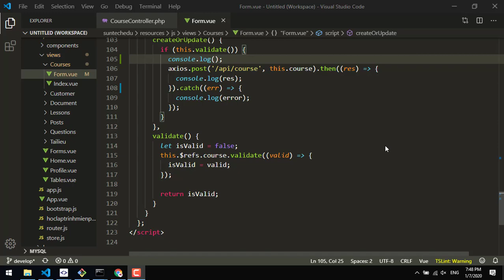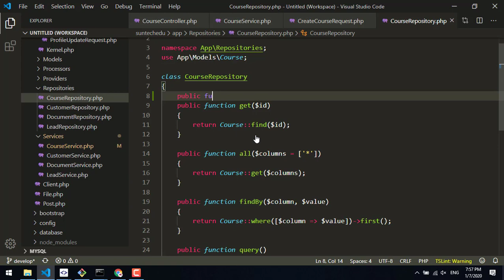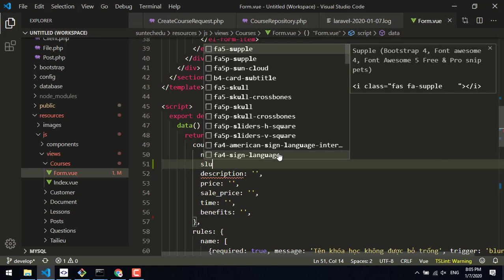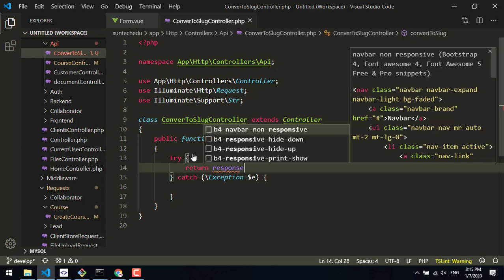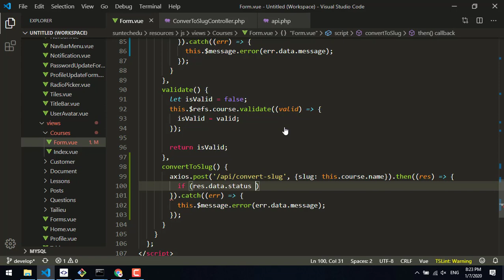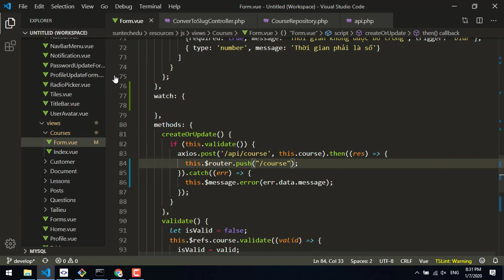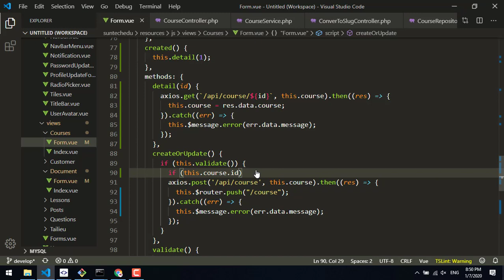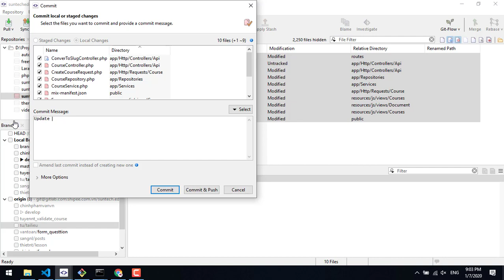Xây dựng ứng dụng bằng Laravel và Vue Js (Phần 2)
Xây dựng ứng dụng bằng Laravel và Vue.

Video này hướng dẫn các bạn xây dựng chức năng thêm và cập nhật thông tin khóa học.